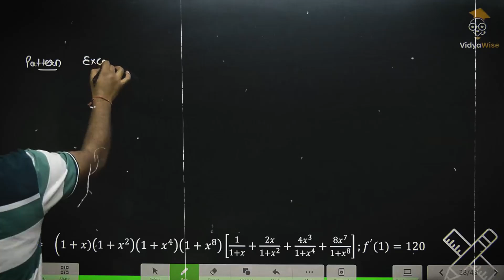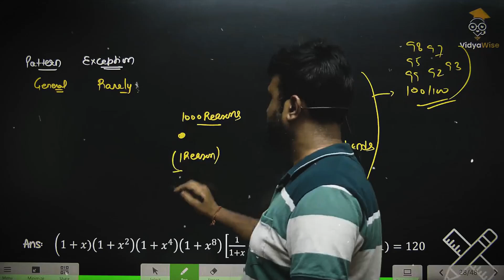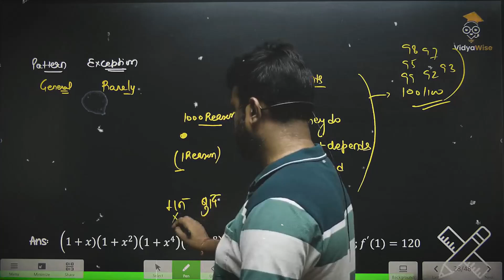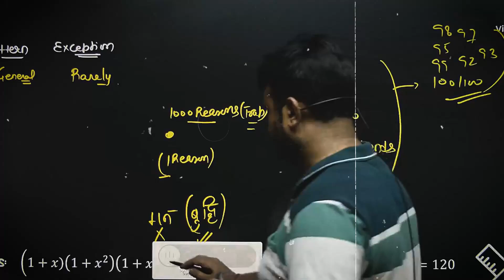How Control You Mind | P#&😱N afact Your Studeis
This is Not a Official Channel Of Rohit Sir
Boost Your Study Motivation: Mind Control Tips

Discover powerful techniques inspired by Rohit Sir to enhance focus, overcome distractions, and excel academically.